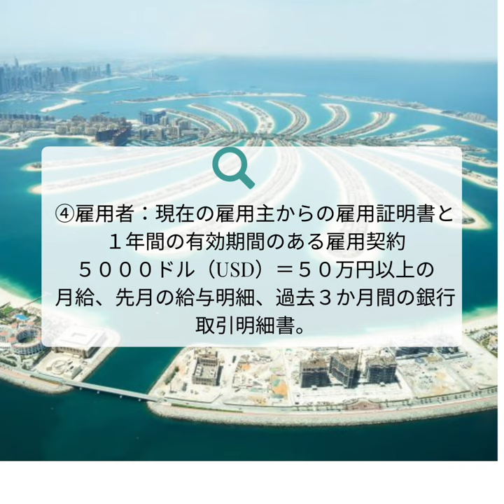誰でも出来るドバイ移住、その方法とは？若手起業家、リモートワーカー必見